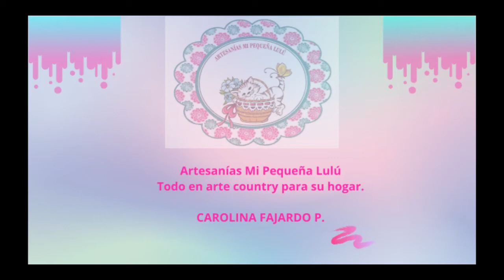Resinado de posa vasos sobre CDs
En este video te mostraré el proceso de resinado para el posa vasos que elaboramos  en el video anterior.

📜MATERIALES

Resina gemelos
Copa de  una onza
Guantes quirurgicos
Bajalenguas